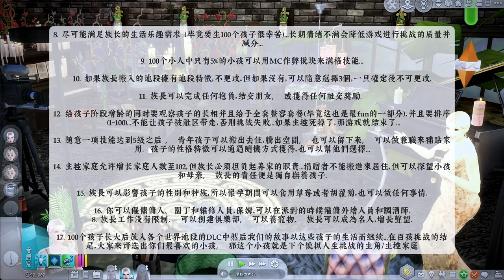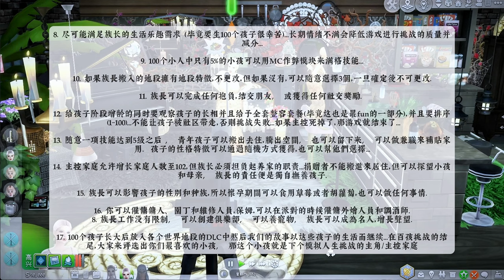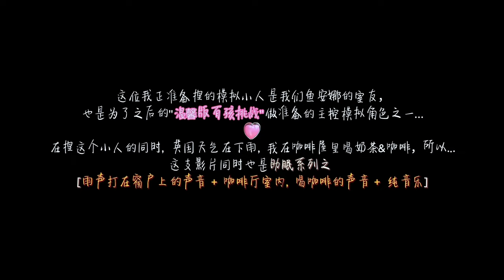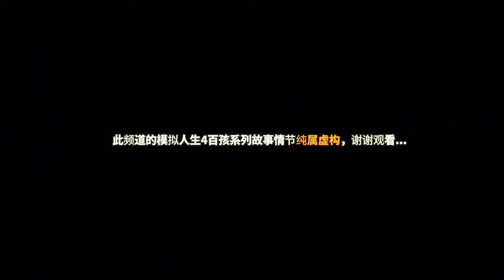[超长下饭］温馨版 百孩挑战 ep1